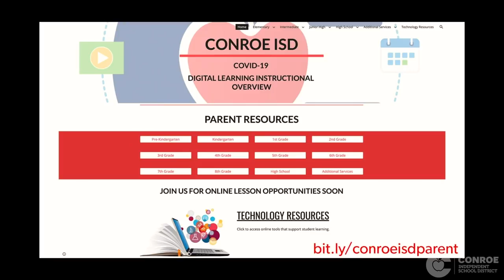Conroe ISD Update #2 - March 19, 2020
Conroe ISD update on the COVID-19 Virus and the district's actions. Original video from Facebook Live.